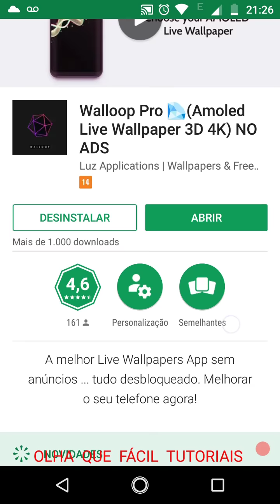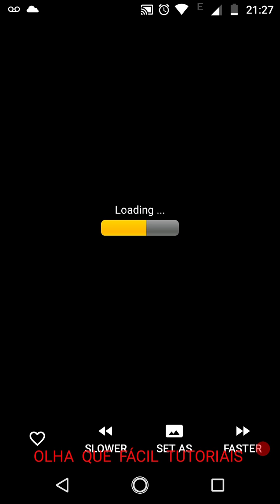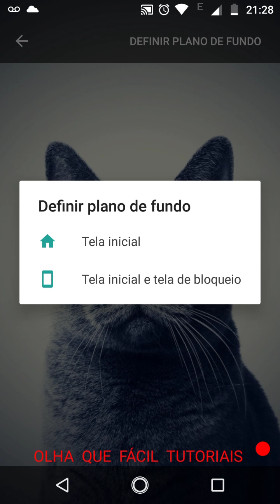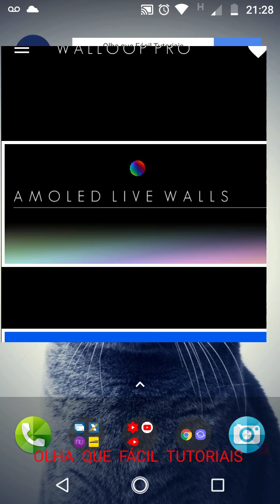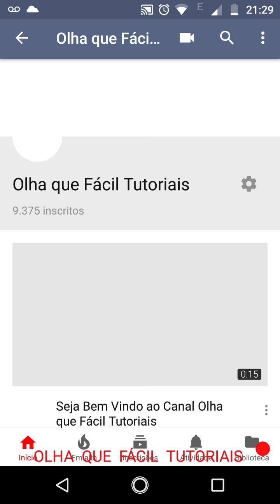Walloop Wallpapers Animados 3D Amoled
OfficePRO XboxGamePass XboxBrasil Baixe o app: hj no lançamento tá de graça!!!

Deixe likes
Compartilhem

Obrigado

Oqf tutoriais... • Minha loja na Amazon Se este vídeo te ajudar, a resolver um problema ou até mesmo economizar me pague um café ☕,